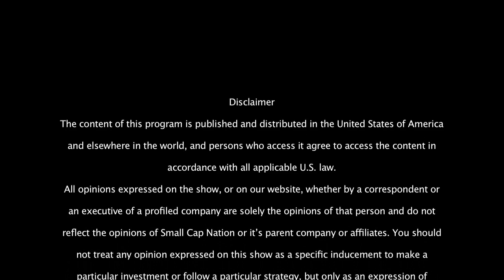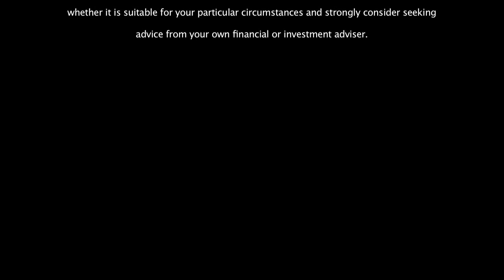Announcing A Silicon Valley Partnership Between The Sokol Family Office, SGG World & The U Group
The Sokol Family Office (SokolFamilyOffice.com) and SGG World (SGGworld.com) have announced a Silicon Valley partner-
ship with The U Group, LLC to bring together “Global Transactions in Technology and Fintech including the use of ICO’s for the

Capitalization of Unique Growth,,” exit driven companies engineered and or vetted by The U Group.
The U Group has recently also partnered with Family Office Network (FON) Worldwide and Small Cap Nation (SCN) on
NASDAQ to enable Private and Family Office wealth to directly invest in a broad spectrum of small and medium sized
enterprises. These opportunities are fully vetted for risk mitigated execution with pure performance driven compensation by the
experienced management of The U Group.
“We know this structure resonates with the investment and risk profile of private wealth while benefiting the growth driven
enterprises at various stages of business, “said Sanjeev Chitre, Managing Partner of The U Group LLC.
“Our Family Office believes this is a true 1+1=11 proposition leveraging the resources of both of our organizations. By integrating
execution with capital from divergent sources including ICO’s, our partnership delivers value to all parties, including the
entrepreneurs we engage with” said Natalia Sokolova, Managing Partner of SGG World.
To celebrate this partnership a launch reception has been planned on Wednesday March 14, 2018 from 5-6:30 p.m. at The Marriott
L. Sokol, Founder and CEO of Best Banking, Inc. The Best Banking App and The Sokol Family Office.
evening is Mercedes-Benz of San Francisco who will display six exotic vehicles during our red carpet. “The Best or Nothing.”TM
Attendees will receive a free copy of the MIT Media Lab’s Michael Casey’s new best selling book, “The Truth Machine: The
Blockchain and The Future of Everything,” while supplies last.
AS A BONUS: Register before March 1, 2018, and the first 100 guests will receive: a complementary two day pass from
Best Blockchain Advisors a $2,500 value to attend the TokenFest.10
“The Business of Blockchain,” to be held on March 15 & 16 at The Performance Art Theatre in San
Francisco. Remember, register by March 1st by calling:
Natalia Sokolova, The Sokol Family Office and SGG World, LLC
Renee Gauze, The U Group LLC